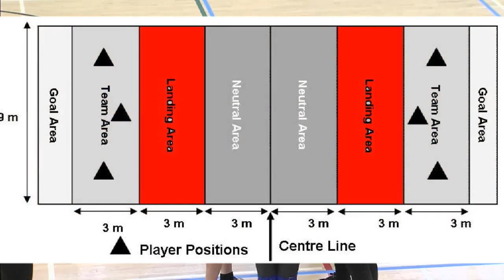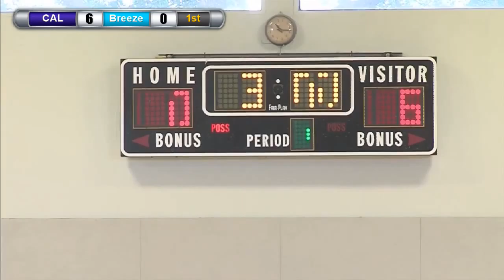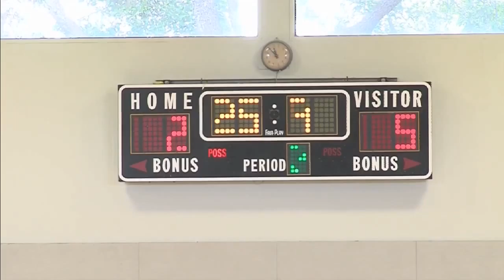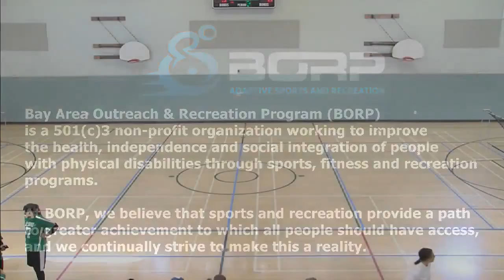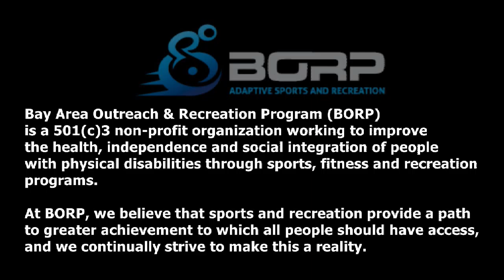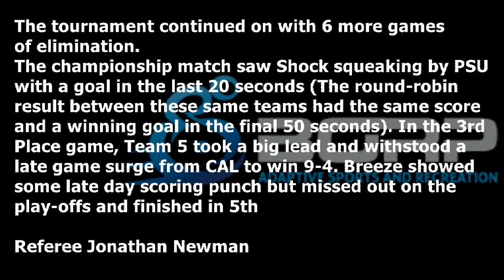4/19/15 BORP Goalball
TEAMS
CAL: Jessica Adams, Julie Cabrera, Micah Aveno, Erik Elvebak, Will Slason
Breeze: Michelle Yoo, Maggie Lee, Marissa Garcia, Iman Awad
Shock: Christella Garcia, Bryanna Stubbert, Mandy Gargano, Brandon Young
Team 5: Tom Foley, Khemnesuel Fisher, Stephanie Spenny
Portland State: Elaina Mason, Bailey Kose, Logan Evans, Natasha Hougham